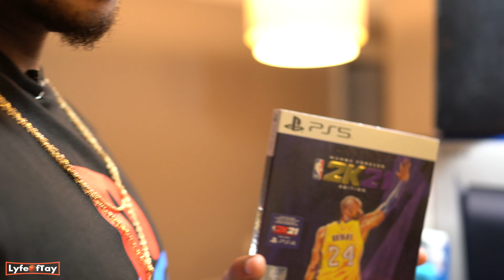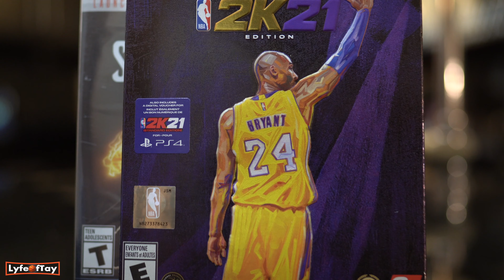HILARIOUS NEW PS5 UNBOXING 2020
Hey everyone today I share with you guys the new PS5 system, a cool mystery box, (which I will be giving away some of the contents) & some cool accessories and games that I chose to buy DAY 1

Next week I’m gonna post a video showing you a cool comparison from all the previous PlayStation consoles leading up to this one and just see how Sony has evolved.

2. Be following me on my instagram
3.Tag 2 friends on my recent Instagram post related to this video
4. Comment "Done" in the comment section of this video